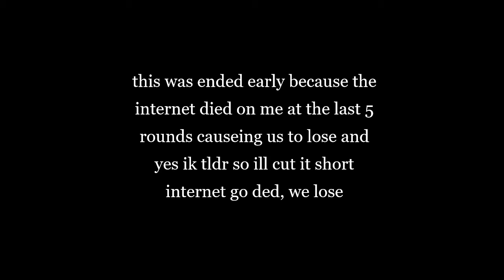Valorant nonesense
This is a shitpost i made about some friends i was playing with in valorant.

( anything said in this video is a joke and not to be taken seriously.)